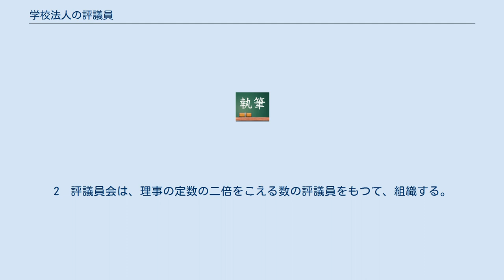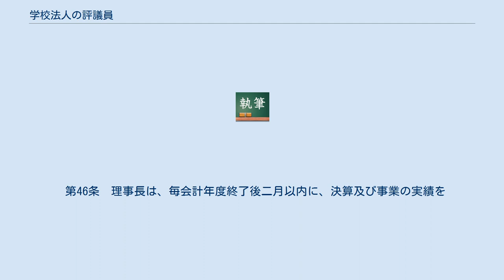学校法人の評議員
学校法人の評議員（がっこうほうじんのひょうぎいん）とは、日本において、私立学校法の第30条第1項に基づき、学校法人を設立しようとする者が、設立にあたり寄附行為に定める事項の1つとしての同項第7号に挙げられる評議員会の構成員をいう。
 私立学校法の第35条では、「学校法人には、役員として、理事五人以上及び監事二人以上を置かなければならない」とあるが、第38条第1項で規定される理事となる者の中に、同条同項第2号には「当該学校法人の評議員のうちから、寄附行為の定めるところにより選任された者」が挙げられている。
また、同条第4項では、「監事は、評議員会の同意を得て、理事長が選任する」こととなっている。
 第41条　学校法人に、評議員会を置く。

2　評議員会は、理事の定数の二倍をこえる数の評議員をもつて、組織する。

3　評議員会は、理事長が招集する。

4　評議員会に、議長を置く。

5　理事長は、評議員総数の三分の一以上の評議員から会議に付議すべき事項
 を示して評議員会の招集を請求された場合には、その請求のあつた日から
 二十日以内に、これを招集しなければならない。

6　評議員会は、評議員の過半数の出席がなければ、その議事を開き、議決を
 することができない。

7　評議員会の議事は、出席評議員の過半数で決し、可否同数のときは、議長
 の決するところによる。

8　前項の場合において、議長は、評議員として議決に加わることができない。

 第42条　次に掲げる事項については、理事長において、あらかじめ、評議員会
　の意見を聞かなければならない。

　一　予算、借入金（当該会計年度内の収入をもつて償還する一時の借入金を
　　除く。）及び重要な資産の処分に関する事項
　二　事業計画
　三　寄附行為の変更
　四　合併
　五　第五十条第一項第一号（評議員会の議決を要する場合を除く。）及び
  　第三号に掲げる事由による解散
　六　収益を目的とする事業に関する重要事項
　七　その他学校法人の業務に関する重要事項で寄附行為をもつて定めるもの
2　前項各号に掲げる事項は、寄附行為をもつて評議員会の議決を要するもの
 とすることができる。

 第43条　評議員会は、学校法人の業務若しくは財産の状況又は役員の業務執行
　の状況について、役員に対して意見を述べ、若しくはその諮問に答え、又は
　役員から報告を徴することができる。

 第44条　評議員となる者は、次の各号に掲げる者とする。

　一　当該学校法人の職員のうちから、寄附行為の定めるところにより選任
　　された者
　二　当該学校法人の設置する私立学校を卒業した者で年齢二十五年以上の
　　もののうちから、寄附行為の定めるところにより選任された者
　三　前各号に規定する者のほか、寄附行為の定めるところにより選任され
　　た者
2　前項第一号に規定する評議員は、職員の地位を退いたときは、評議員の職
 を失うものとする。

 第46条　理事長は、毎会計年度終了後二月以内に、決算及び事業の実績を
　評議員会に報告し、その意見を求めなければならない。